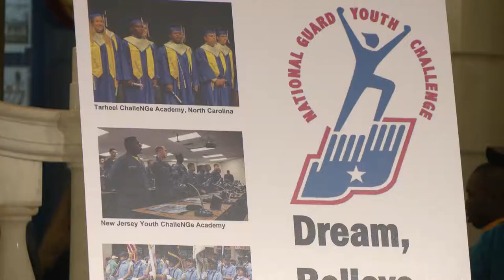Wheatley Announces Keystone State ChalleNGe Academy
Pa. state Rep. Jake Wheatley joined Maj. Gen. Anthony Carrelli, Pennsylvania’s adjutant general in announcing the new Keystone State ChalleNGe Academy, which formally establishes the National Guard Bureau’s Youth ChalleNGe Program in Pennsylvania.